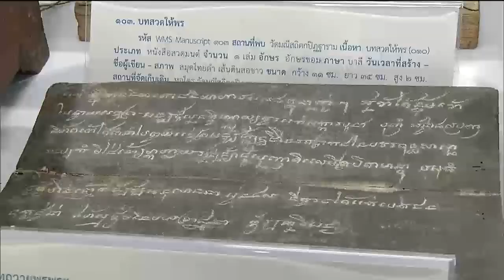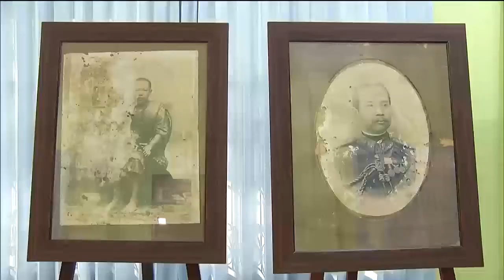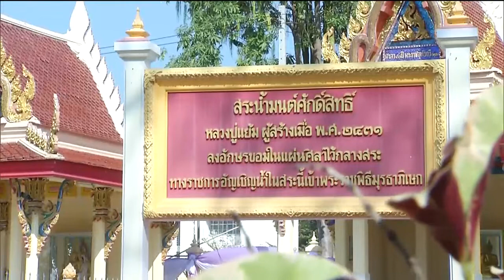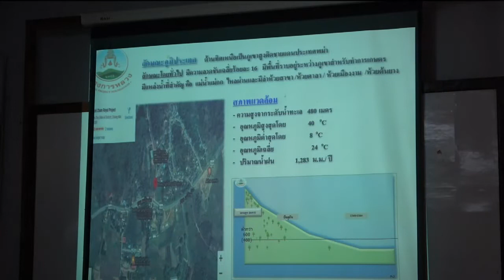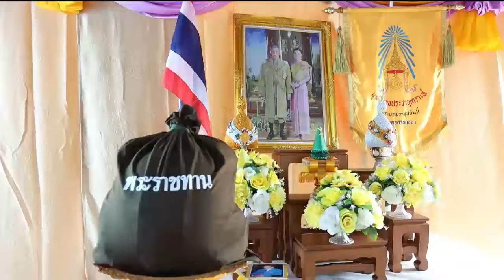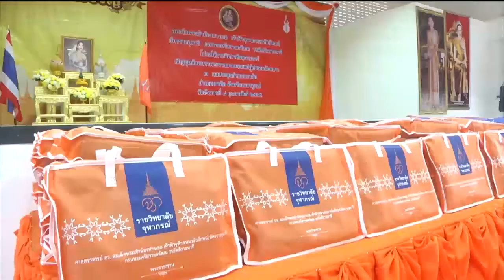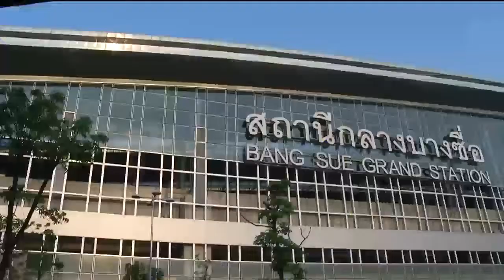ข่าวในพระราชสำนัก 8 ก.พ.65